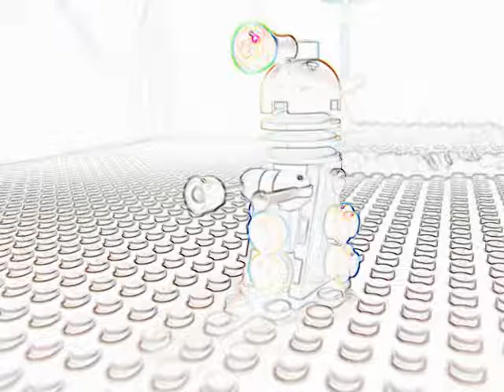Lego The 11 doctors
Every Doctor from doctor who since 1963